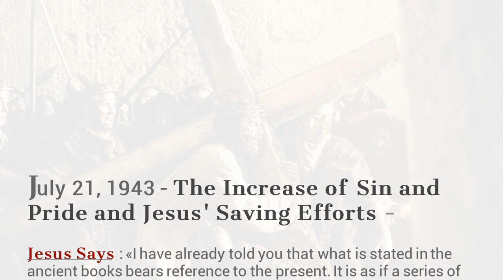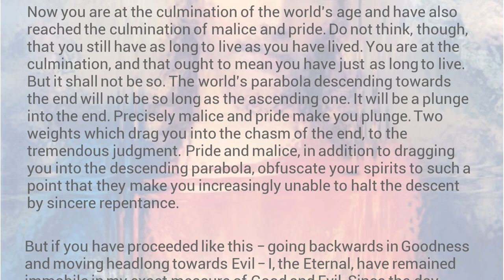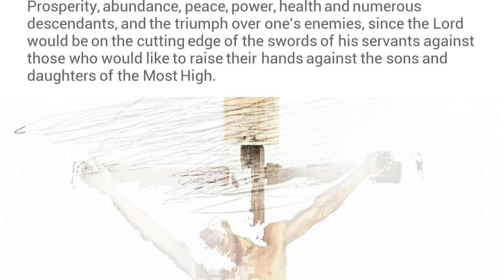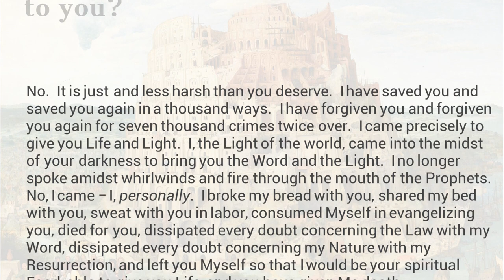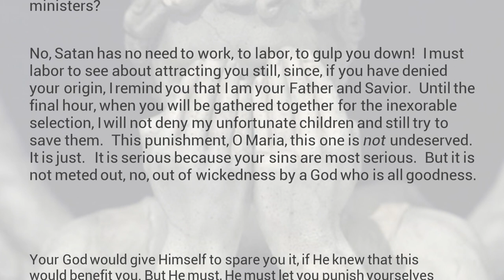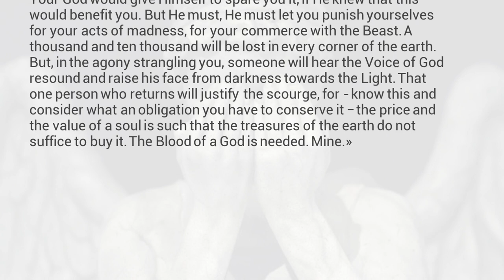A Message from Jesus Christ to Maria Valtorta ~ HD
From the collection of messages and visions called DIVINE DICTATIONS ~ 1943 NOTEBOOK.
On July 21, 1943, Maria Valtorta received a message from Jesus titled "The Increase of Sin and Pride and Jesus' Saving Efforts". In its beginning we read the following words:

"I have already told you that what is stated in the ancient books bears reference to the present. It is as if a series of mirrors were to repeat a spectacle seen further back by bringing it ever forward. The world repeats itself in its errors and acts of repentance - with this difference, though: the errors have been increasingly perfected in the race's evolution towards so-called civilization, while the acts of repentance have become increasingly embryonic. Why? Because, with the world's passing from childhood to greater maturity, the world's malice and pride have grown. Now you are at the culmination of the world's age and have also reached the culmination of malice and pride. "

We should also mention that Pope Pius XII approved of such revelations as reported on Wikipedia: Maria Valtorta was at first reluctant to have her notebooks published, but on the advice of her priests, Father Romualdo Migliorini and Corrado Berti of the Servite Order, agreed in 1947 to their publication. Shortly after April 1947, Father Berti presented the first copy of the work to Pope Pius XII, who on 26 February 1948 received Fathers Migliorini and Berti, along with their prior, Father Andrea Checchin, in special audience, as reported on the next day's L' Osservatore Romano, the Vatican newspaper. At the meeting, Pope Pius XII reportedly told the three priests; "Publish this work as it is. There is no need to give an opinion about its origin, whether it be extraordinary or not. Who reads it, will understand. One hears of many visions and revelations. I will not say they are all authentic; but there are some of which it could be said that they are." After the audience, Father Berti wrote these words as best he remembered them. In his 8 December 1978 account of the events concerning Maria Valtorta's writings, he summarized the Pope's words as "Publish this work as it is." The permission of the author's ordinary or of the ordinary of the place of publication or of printing was required for publishing such books and had to be given in writing, According to Bishop Roman Danylak, the publishers of the first edition purporting to present private visions and revelations, had not submitted the work to prior ecclesiastical approval. Bishop Danylak said that Cardinal Edouard Gagnon, writing on 31 October 1987 to the Maria Valtorta Research Center, spoke of "the kind of official Imprimatur granted before witnesses by the Holy Father in 1948" while writer David Michael Lindsey reports Cardinal Gagnon as saying: "This judgment by the Holy Father in 1948 was an official Imprimatur of the type given before witnesses." Confident in Pope Pius XII's verbal approval, Father Berti in the same year 1948 offered the Poem of the Man God to the Vatican Printing Office, which however did not publish it. Instead, in 1949, the Holy Office summoned Father Berti and ordered him to surrender all copies and promise not to publish the work. Father Berti handed over his typed copies, but returned the original handwritten text to Maria Valtorta. In 1950, Maria Valtorta signed a contract with the publisher Emilio Pisani, who between 1956 and 1959 printed the work in four volumes, the first of which was titled "The Poem of Jesus" and the others "The Poem of the Man-God".

All visuals effects made by The Wild Voice - 2015